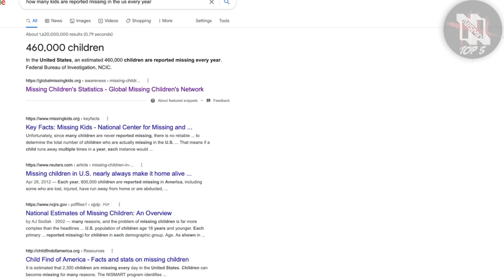5 Child Abductions - Caught on Camera | Girl Kidnapped In Toy Aisle | Boy Followed Home By Stranger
Today's video is a brief look into 5 child abduction cases where all the victims successfully escaped their abductors. If you prefer more graphic or gruesome content, check out some of my 18+ videos down below. This channel features true scary stories, countdowns, compilations, and true crime content. They are mostly collected from news websites, Reddit forums and other YouTube channels. Thank you very much for the support and for watching.

CCTV deaths
CCTV kidnappings
CCTV Kidnappings
Child Abductions
True Crime CCTV
Kenia Monge
Christina Morris
Elizabeth Ennen
Dalene Carlson
Jessica Kalaher
graphic elevator
graphic elevator deaths
graphic deaths
accidental suicide
gore videos
true crime
horror stories
serial killer documentary
cartel videos
drug cartel
cartel murders
cartel beheading
,beheading
decapitation
cartel decapitation
serial killer documentaries
cartel executions
mexican cartels
cctv
cctv footage
girl kidanpped
scary,
stories,
true,
scary true stories,
creepy,
nightmare
horror,
top 10
ten,
narration,
true stories,
murderer,
killer,
story,
scared,
nightmares,
cringe,
dark,
true story,
read,
nights,
night,
creeps,
creep,
top 5,
scary video,
dead,
stalker
sleep,
child,
terror,
freaky,
chased,
stalked,
5 attempted kidnappings caught on tape,
kidnap,
kidnapping,
caught,
abducted,
raped,
rape,
cherish perrywinkle,
Craig bonello,
ransom,
kidnappings caught on camera,
kidnappings,
child abductions